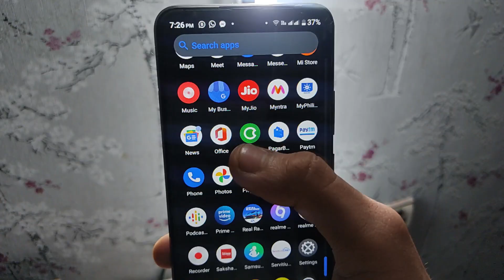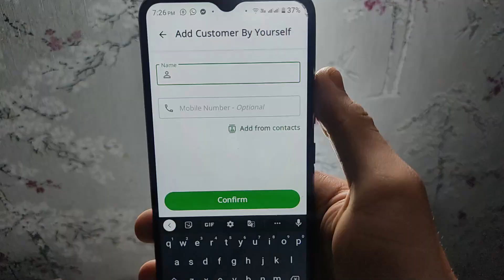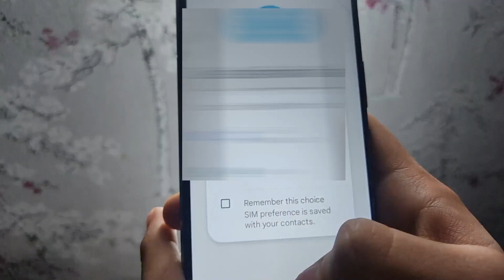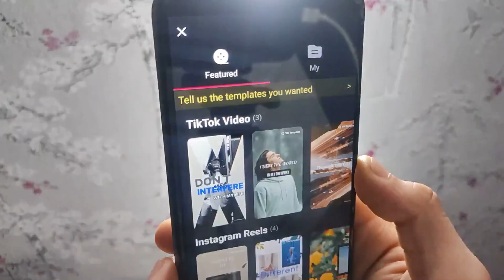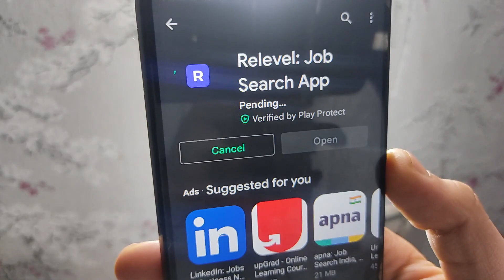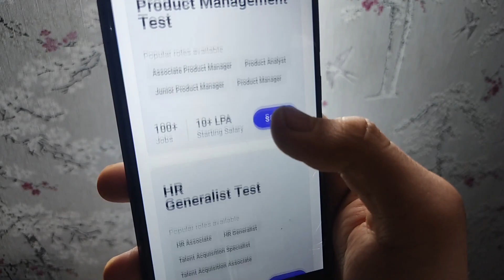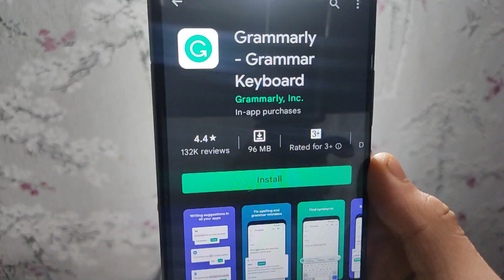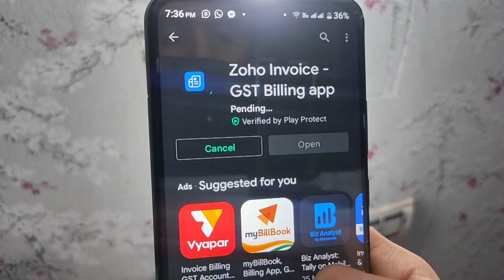Must Have These 5 Productive Apps For ANDROID/IOS |TECH UNITED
Thank you keep supporting TEAM UNITED😘
GEARS ►TRIPOD
All content used is copyrighted to TechUnited, Use or commercial display or editing of the content without proper authorization is not allowed.